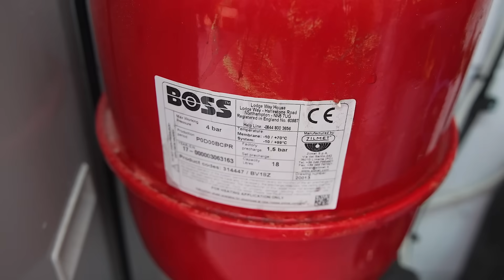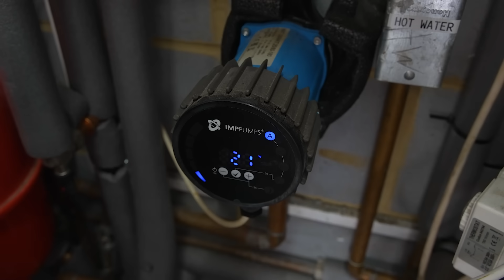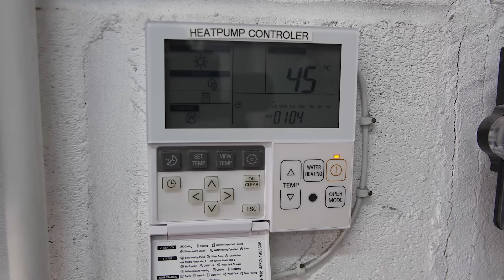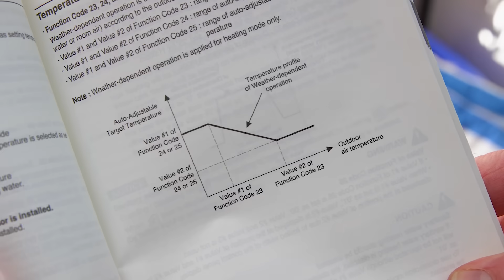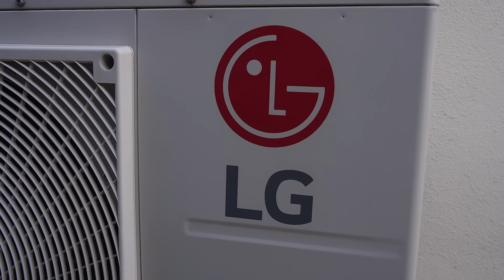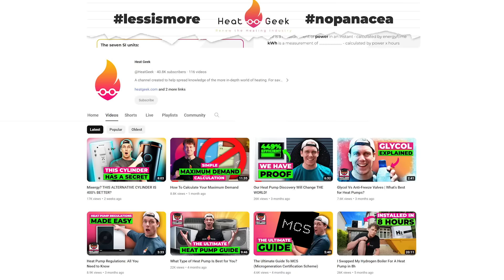Heat Geek Gives His Verdict on John’s Nightmare Heat Pump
Roger is back with John, the troubled heat pump owner, to see if Adam from @HeatGeek can help him.

Live link to Adam’s beta pump (click on the bar chart)

Summary

- Simple usage of the weather compensation would dramatically transform the efficiency of this system, it is set to fixed temperature on/off operation. No system should really be using this in this day and age, gas or Heat pump.  This amendment could already move your SCOP up to 3.

- Blending valves, bypasses and buffers have been unnecessarily left in and hinder efficiency by creating distortion.. (dilution of the flow temperature, meaning a higher than necessary flow temp is needed). This would likely push efficiency up to mid 3, looking at your ginormous radiators (even with solid brick).

- The fact it’s a high-temperature unit does hinder the performance but considering that it was installed without rad upgrades previously MAY have been the right thing at the time.

Ignoring the simple, easy quick fixes (1 day of labour), the main issue is the immense racket your poor neighbour has to put up with. Unfortunately, because the original installers didn’t lay a base for the unit (all units need a solid base), it has fallen and tilted back, which puts strain in the bearings they aren't designed for. This creates that grinding noise and will also mean the fan blades hit the ice. You have also had poor servicing, a decent service will make sure the unit is level, AT MINIMUM, let alone mention/service the bearings.

Due to this you need a full stripdown and parts replacement of the outside unit. If we can get LG to help there, I have a Heat geek who is FGas registered to do that work for you and we can help with the rest too. If you somehow get a whole new unit which isn't a double compressor, you can expect mid 4 scops, even in a solid brick house, due to your huge rads.

Swapping a unit out is actually much cheaper and easier than a fresh new installation. To give you an idea of what this could cost, to swap that unit out for a  12kW (need to complete a heat loss) Vaillant arotherm plus or VIessmann I would say would be around £7,000 as you already have the rest of the system in place. However, I'm open to helping out where possible.

◾ Out of respect to our channel sponsors and the wide variety of people who watch our videos, we'll remove comments that do not follow expected standards of politeness and decency.